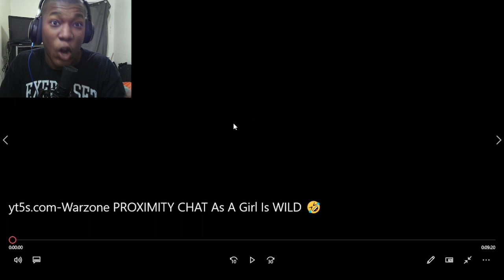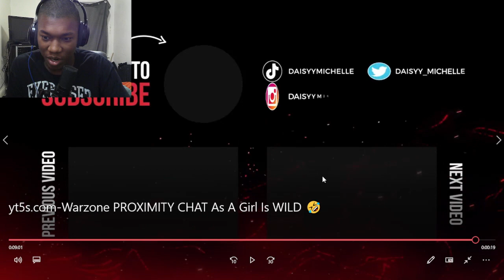Warzone PROXIMITY CHAT As A Girl Is WILD 🤣 Reaction